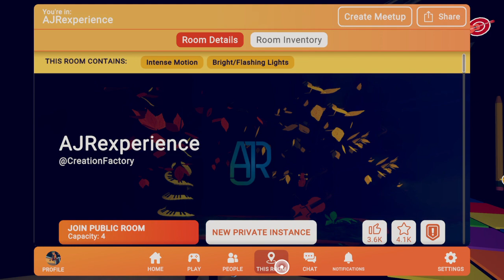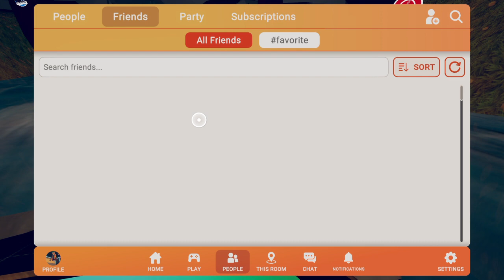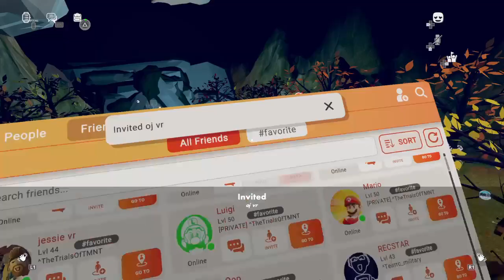AJR IS IN THE VIDEO